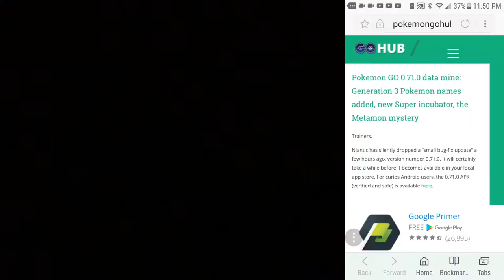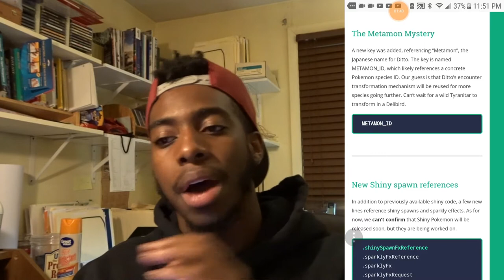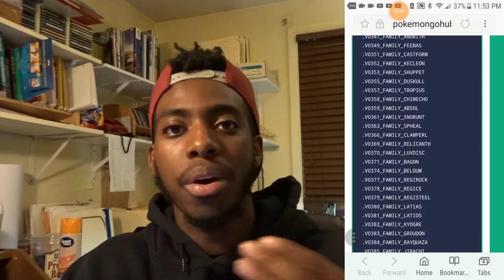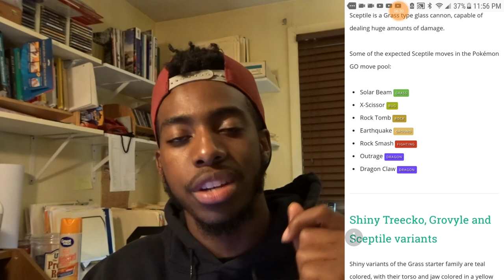POKEMON GO GEN 3 PREVIEW (Plus Spoofers and Hackers banned??) (News Update)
In this video we go over some recent Pokemon go news, including new hacking security measures from Niantic. And talk about the Grass starter Pokemon on Gen 3